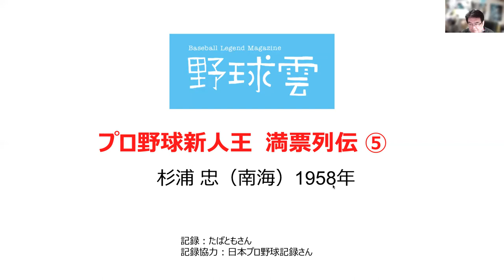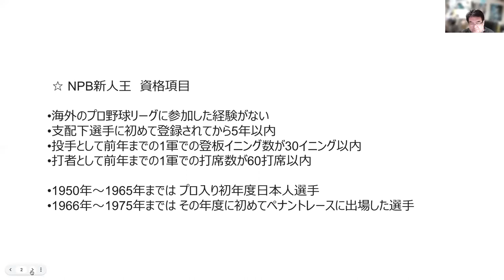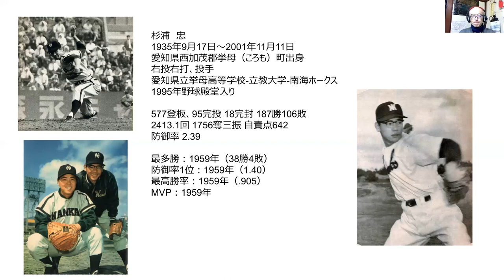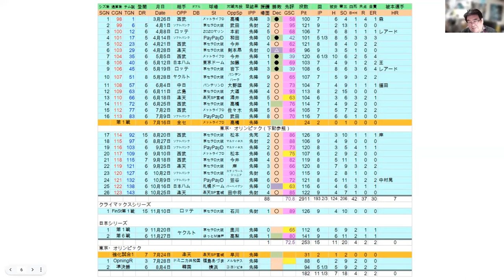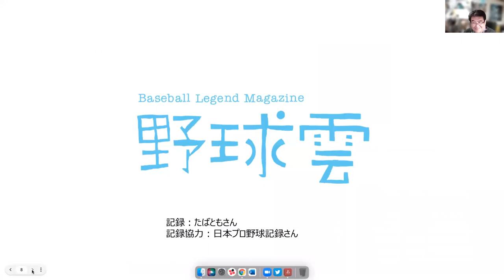【杉浦忠(南海)】新人王満票列伝 1958年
「東京神田神保町にある日本随一の野球古書店ビブリオさんとのコラボ企画をお届けします。
【昭和20年代野球倶楽部サイト】

【古書ビブリオ】
小野さんのお店

【クラシックSTATS鑑賞】
たばともさん監修のブログ